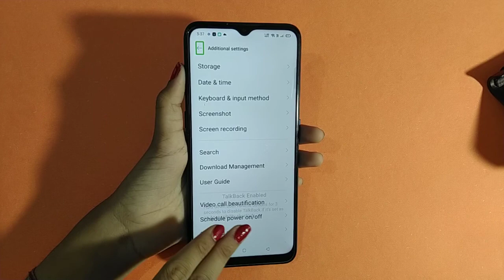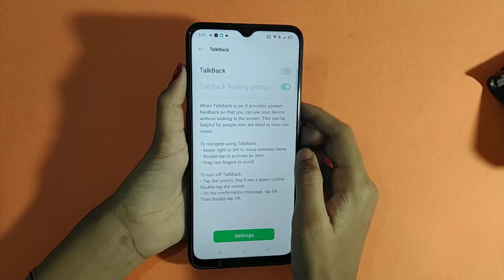oppo f11 TalkBack | how to off TalkBack problem | talk back setting | TalkBack problem of kaise kare